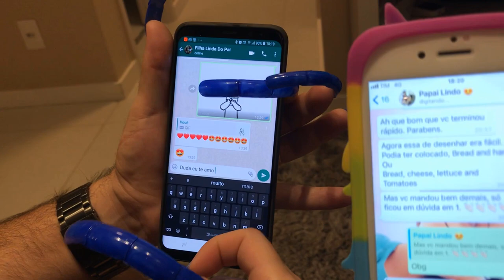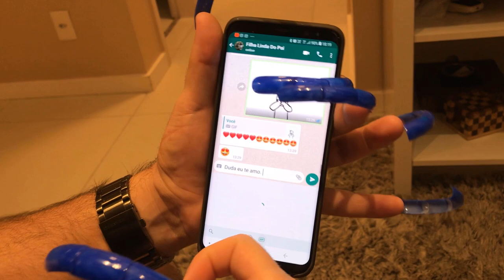UM DIA INTEIRO COM UNHAS GIGANTES - TROLLANDO O PAPAI - EDUARDA FERRÃO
Olá galerinhaaaaa! Neste vídeo trollei o papai com unhas gigantes, foi muito divertido vê ele todo enrolado com essas unhas grandes, ficou muito divertido o vídeo. Deixem seus comentários, avaliem o vídeo com gostei e adicionem aos favoritos. Um super beijo da Duda

❤ Mande a sua Cartinha :
Roberta Ferrão
CAIXA POSTAL: 47012
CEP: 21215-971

❤ Musical.ly: @eduardaferrão